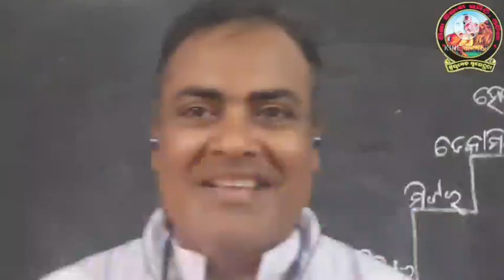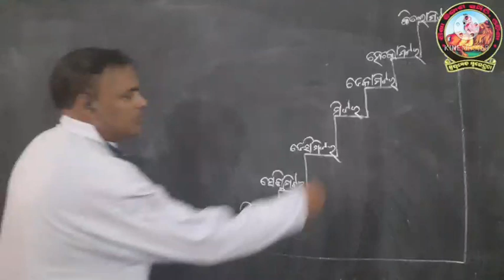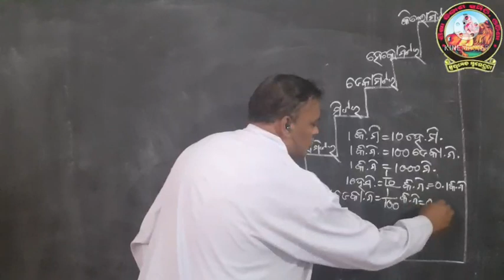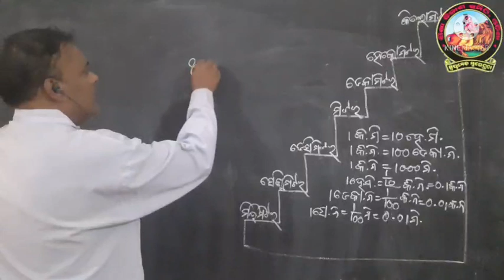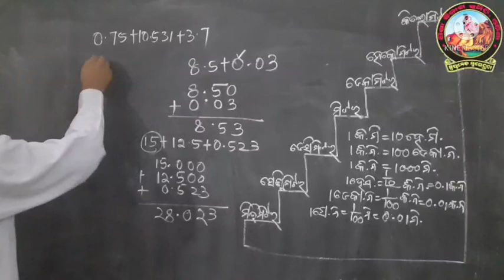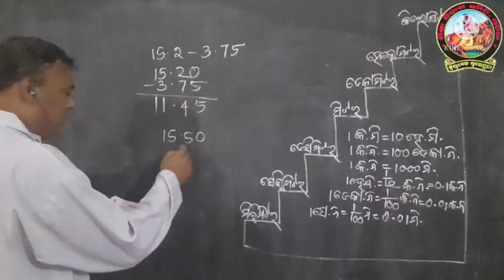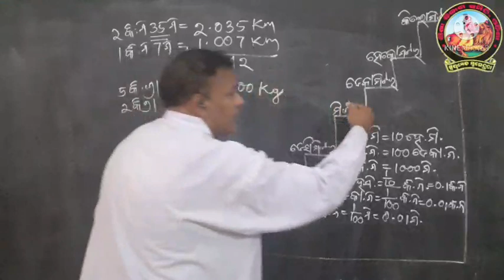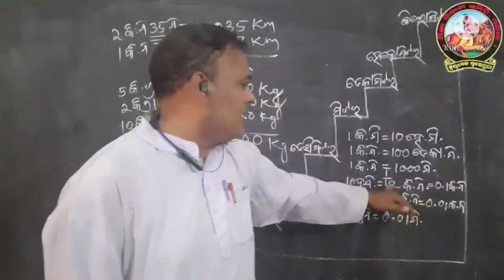ଷଷ୍ଠ ଶ୍ରେଣୀ, ଗଣିତ, ଦଶମିକ ଯୋଗ, 6.4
ଏକକ ପରିବର୍ତ୍ତନ, ଦଶମିକ ଯୋଗ, ଅଭ୍ୟାସ କାର୍ଯ୍ୟ - 6.4